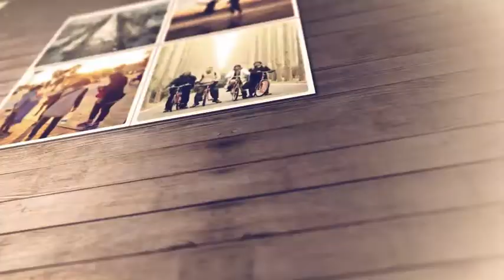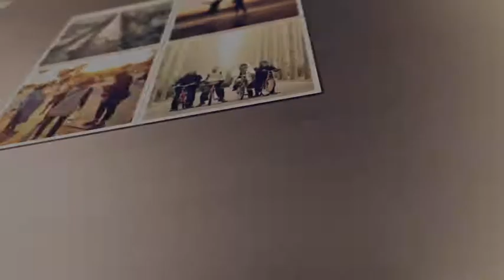Folding Photos Slideshow by template-fx | Videohive 10113737